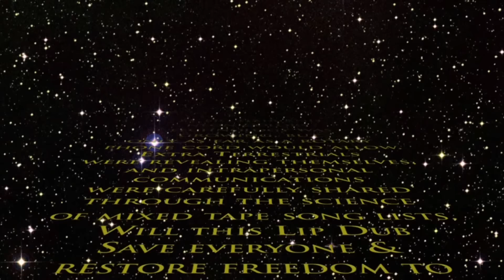Kane Area High School 2016 Lip Dub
80's Montage